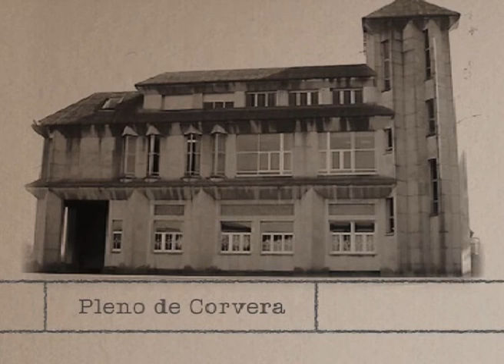Pleno corvera ordinario Marzo